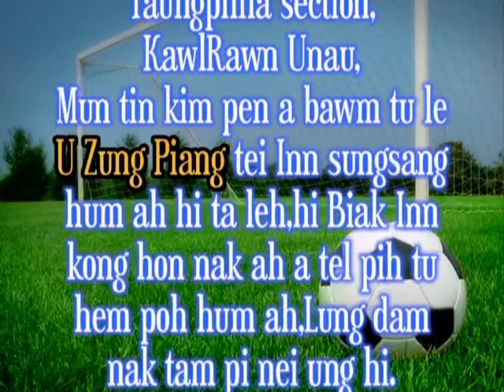Zawng Lei khua Biak inn kong hon nak